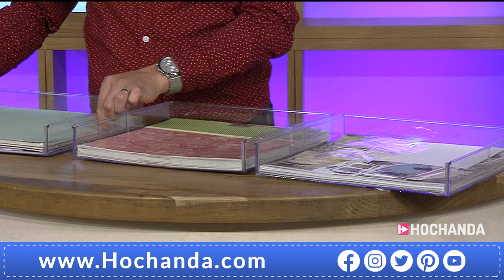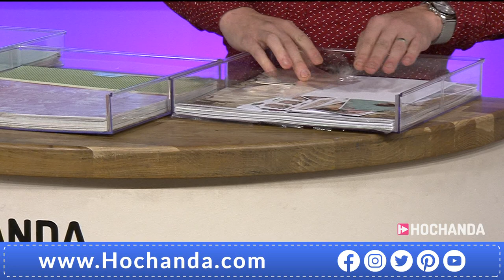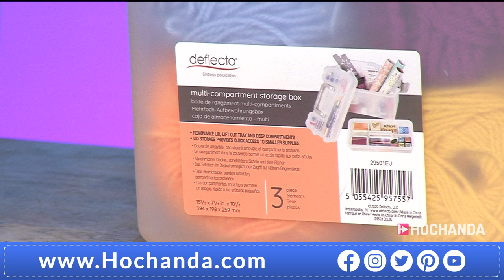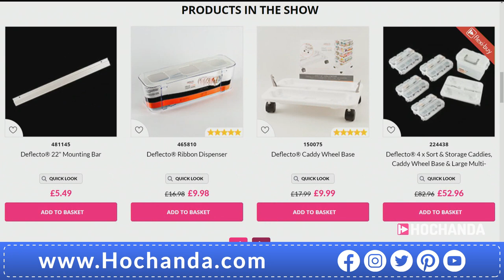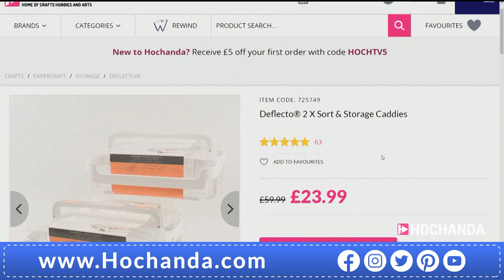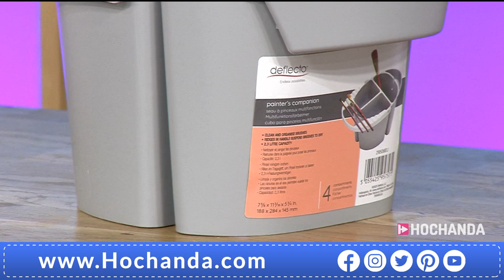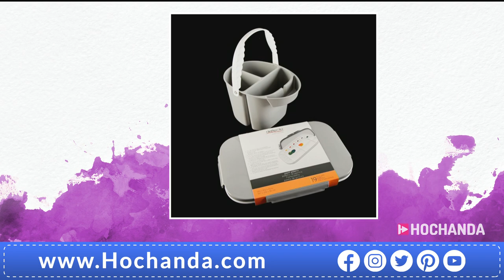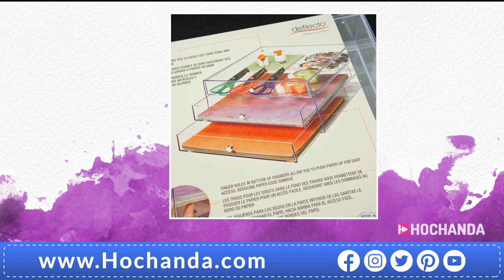Craft Room Storage Solutions with Deflecto on Hochanda - The Home of Crafts, Hobbies and Art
The one and only Sam Mason is back with this One Day Special with Deflecto! Don’t miss this hour as we bring you a unique storage system for all your crafting needs!